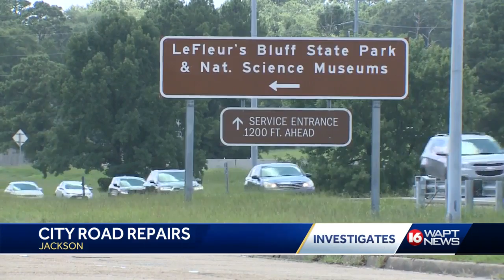State to spend money on Jackson road repairs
The State of Mississippi is getting ready to spend millions of dollars to start fixing some Jackson streets.